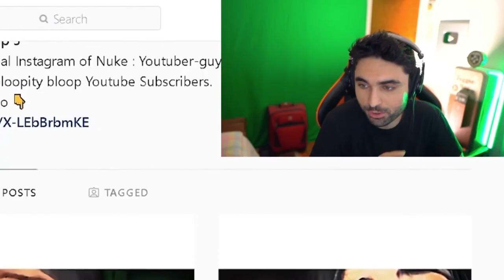Scary Videos that will keep you up all night 3 - (Nukes Top 5 Ghost Videos)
You Will NOT Sleep Tonight - GHOSTS CAUGHT ON CAMERA ( Scary Videos - Nuke's Top 5 ).

SCARY Videos.. You Sure You Wanna Watch? (Nukes Top 5)